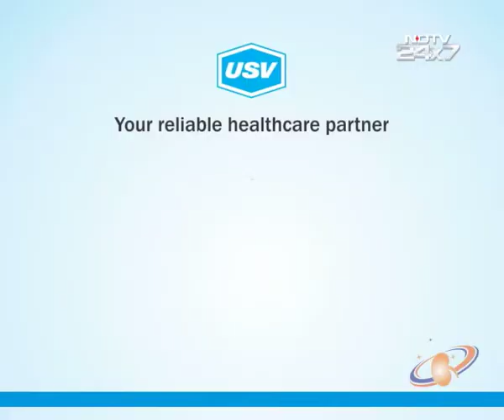Dr. T. Brojen Singh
A patient awareness message on Kidney Disease under the campaign “Tazloc Kidney Disease” by Dr. T. Brojen Singh